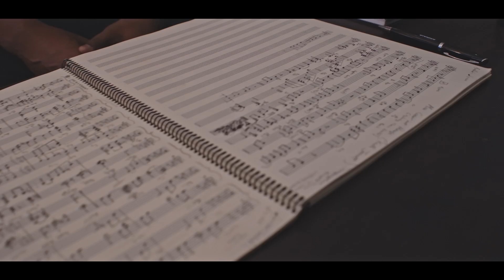So Gorgeous Feat Myself